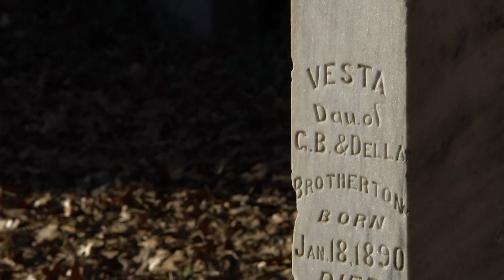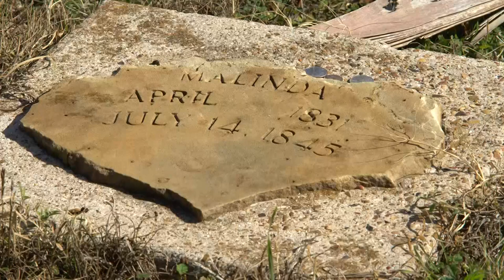Volunteers honor MLK by restoring historic African American cemetery in Lewisville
Volunteers arrived in Lewisville early Monday to commemorate Martin Luther King Jr. Day by cleaning and restoring a Denton County African American cemetery.